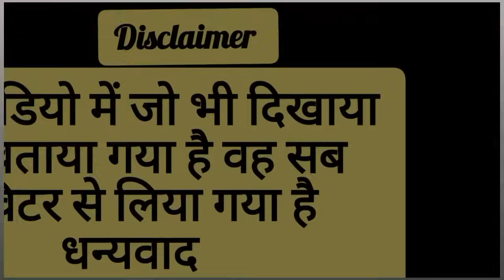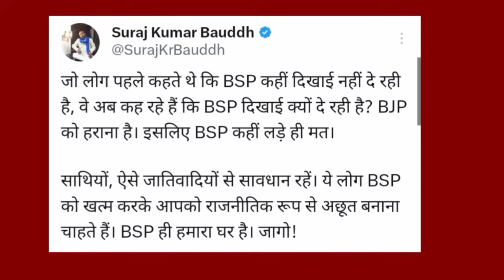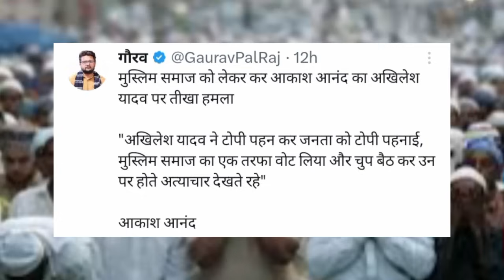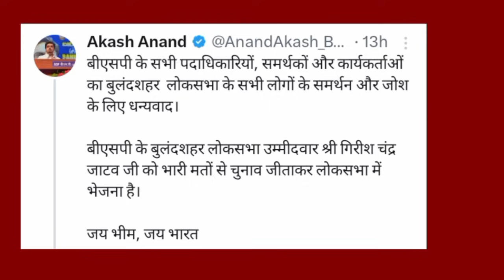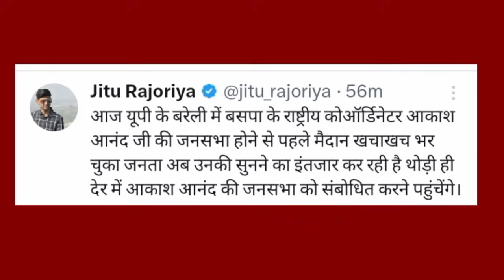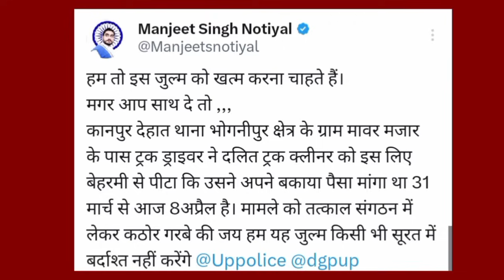मायावती इस वजह से बन सकती है प्रधानमंत्री!BJP का खुला राज ।बहन जी की रैली